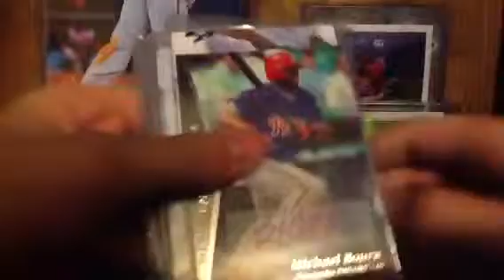Sick vid for kylarscardinals5